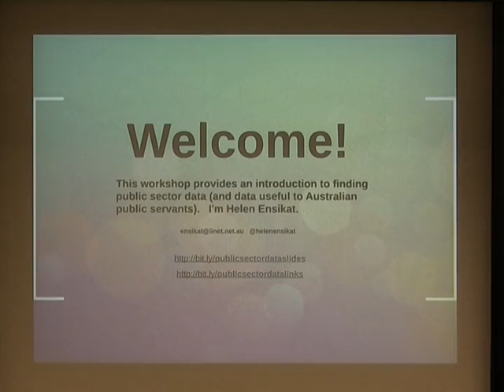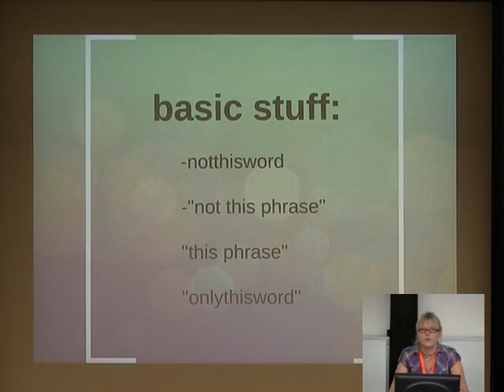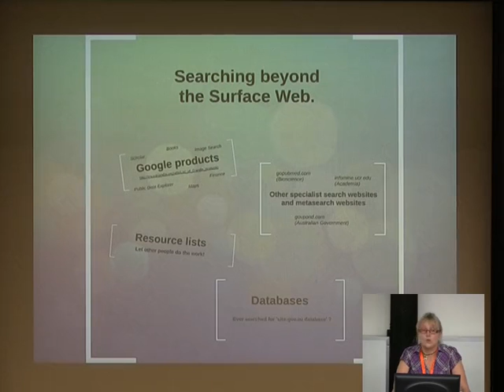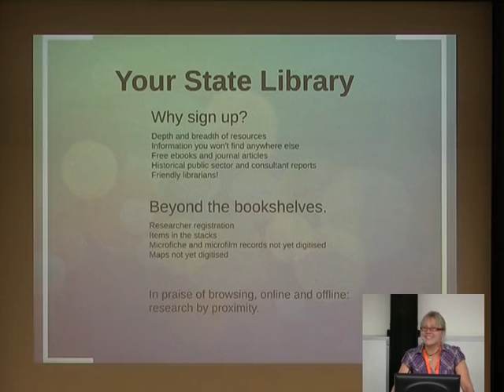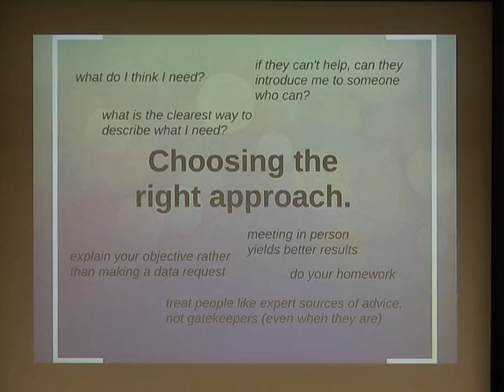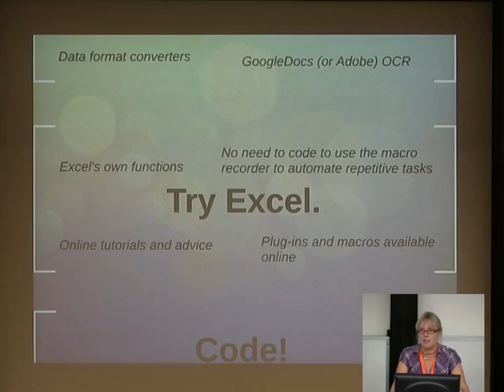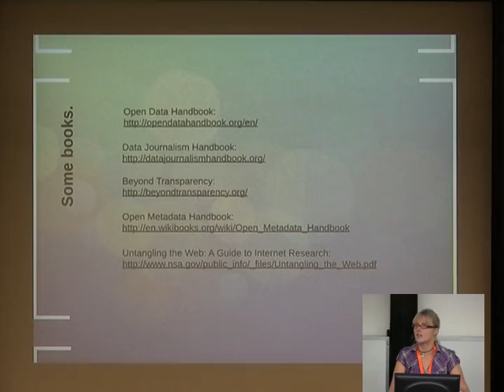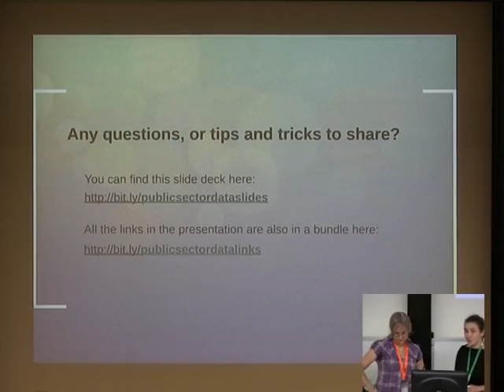Australian Public Sector Data: How to Find the Resources You Need [linux.conf.au 2014]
by Helen Ensikat